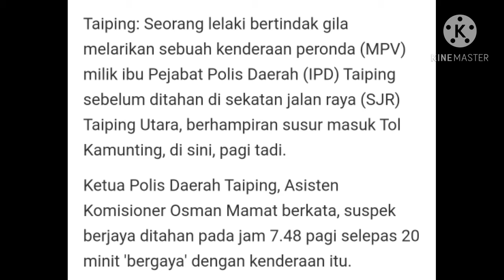Kereta polis di larikan..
Parkir kereta di IPD Taiping sebelum larikan MPV polis...
Info dari harian  metro
20/11/2020